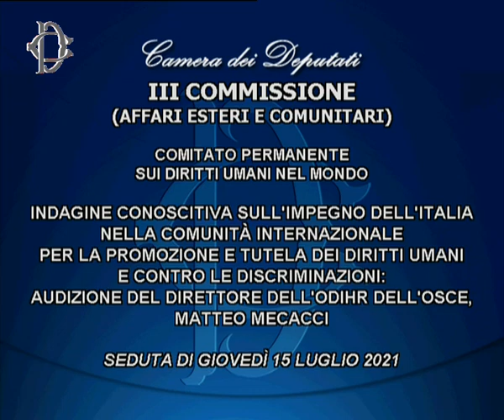Roma - Diritti umani nel mondo, audizione di Mecacci, OSCE (15.07.21)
- Roma - Diritti umani nel mondo, audizione di Mecacci, OSCE
Alle ore 13.30, il Comitato permanente sui diritti umani nel mondo, presso la Commissione Affari esteri, nell’ambito dell’indagine conoscitiva sull’impegno dell’Italia nella Comunità internazionale per la promozione e tutela dei diritti umani e contro le discriminazioni, ha svolto l’audizione del Direttore dell’ODIHR dell’OSCE, Matteo Mecacci (15.07.21)